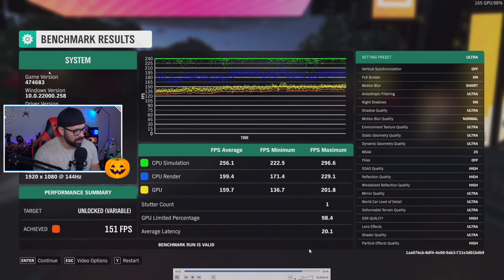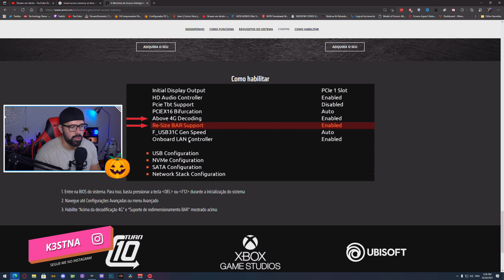Forza Horizon 4 LOW GPU USAGE FIX | COMO RESOLVER PROBLEMA DE FRACA UTILIZAÇÃO GPU | RX 6600 XT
ENEBA.com - O melhor sitio para comprar jogos (PS4, Xbox, PC)!
Usa o código CarlosSilva para ter 3% DESCONTO em PC Software keys, DLC!
GANHA 1 EUR ENEBA BONUS! Regista-te agora

O MEU COMPUTADOR:

- 1x SSD KINGSTON 120GB (SISTEMA)
- 1x SSD KINGSTON 240GB (VIDEO RENDER)
- 2x 1TB (jogos e arquivo)
- 1x Monitor Gigabyte 27" M27Q-EEK IPS QHD 170Hz 0.5ms
- 1x Monitor ASUS VS247HR 24´´
- Teclado Genesys Thor 300 TKL

Segundo PC Gaming:

- 16GB DDR4 Corsair Vengeance LPX 3200Mhz CL16
- XFX Radeon RX 6600 XT Speedster MERC 308 Black Gaming 8GB